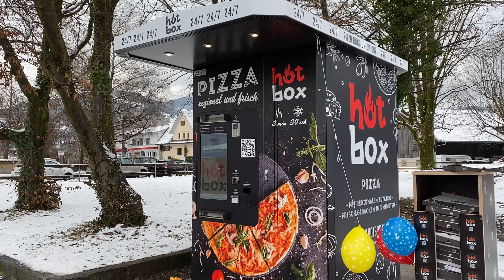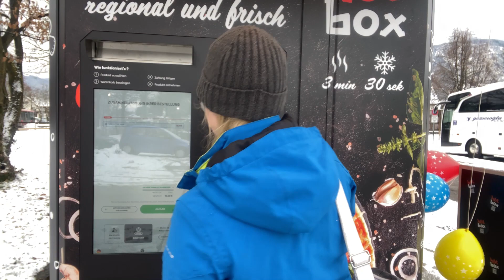Hotbox: Der Dornbirner Pizza-Automat im VOL.AT-Test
Pizza rund um die Uhr. Das gibt es ab sofort beim Pizza-Automat in Dornbirn. VOL.AT hat ihn getestet.